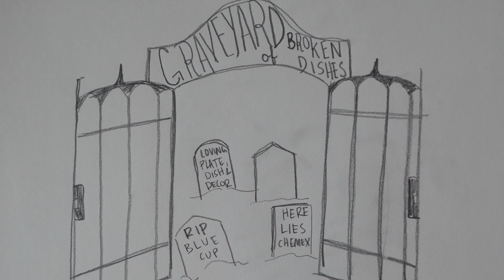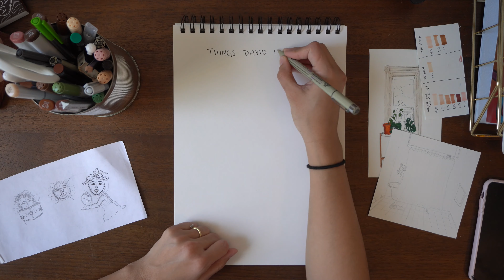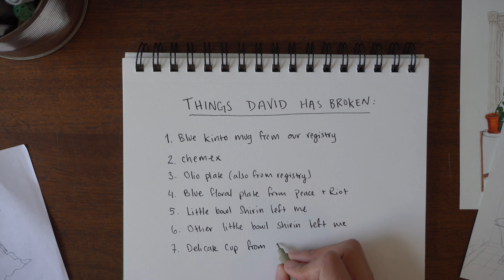The worst marriage advice | Broken dreams, broken dishes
We're on week 3 of stayinghome and things are getting weird!!!

My camera
My microphone
My main tripod
My vlogging tripod
My lighting setup
My paper